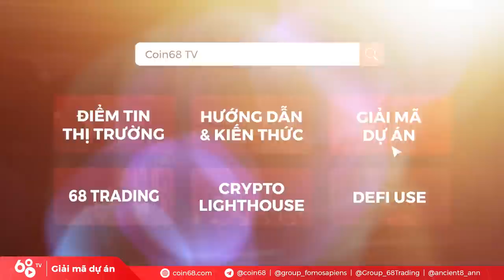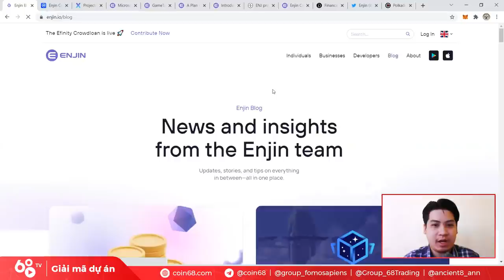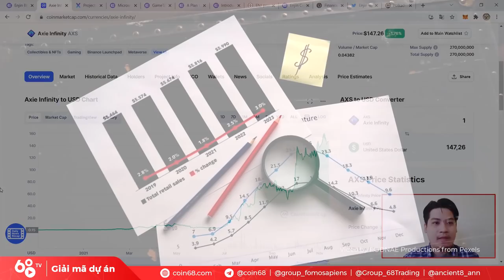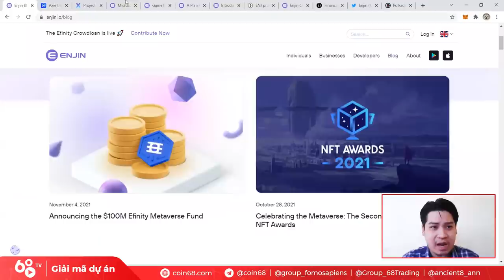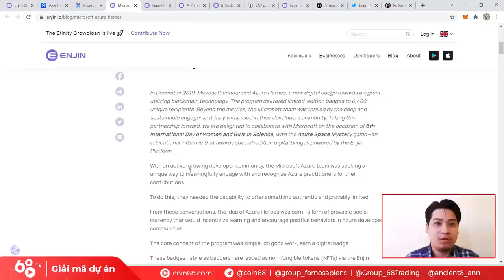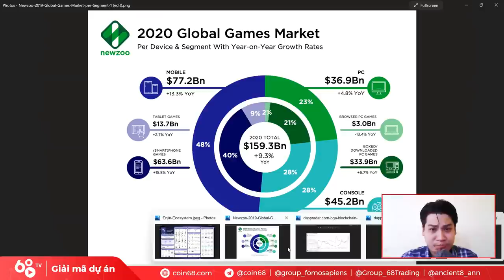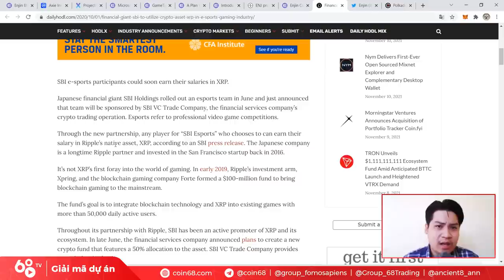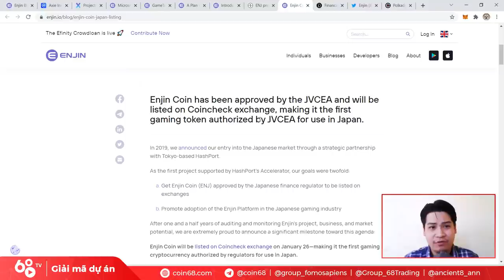Phân tích dự án Enjin - Là cờ đầu của Gaming và Metaverse, tiềm năng đầu tư ENJ năm 2021? (phần 1)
Khi Blockchain Gaming, rộng hơn là Metaverse, dần trở thành một mảnh ghép không thể thiếu của thị trường tiền mã hóa, cộng thêm sự tham gia của các ông lớn trong ngành cộng nghệ truyền thống, sự chú ý dành cho các dự án trong mảng này đã thực sự bùng nổ.

Trong video ngày hôm nay, chúng ta sẽ cùng "mổ xẻ" Enjin, với token ENJ, một dự án đã rxây nền từ tận 2018, và đang cực kỳ tiềm năng trong làn sóng Metaverse sắp tới.

Cùng tìm hiểu vì sao bạn nên để mắt đến ENJ nhé. Lưu ý rằng đây chỉ là phần 1 thôi, trong phần 2, chúng ta sẽ cùng dự phóng tiềm năng của dự án này, chắc chắn sẽ không làm các bạn thất vọng đâu.

0:00 Cách tìm kiếm thông tin về dự án Enjin
4:00 Vì sao Enjin là một dự án bạn cần quan tâm?
7:00 Hệ sinh thái Enjin
9:00 Những đối tác của Enjin
12:30 Thị trường tiềm năng của Enjin
15:30 Thị trường Nhật Bản và cơ hội cho Enjin